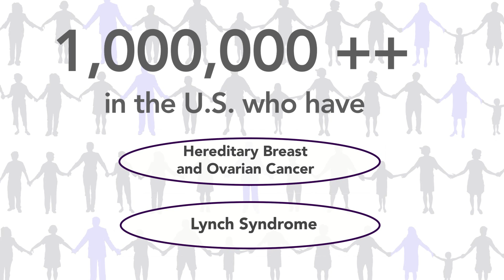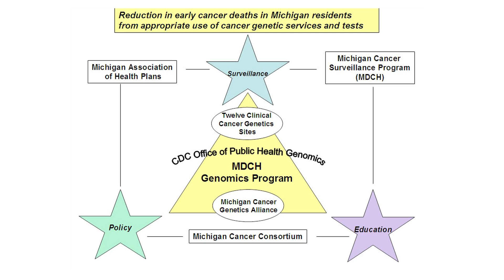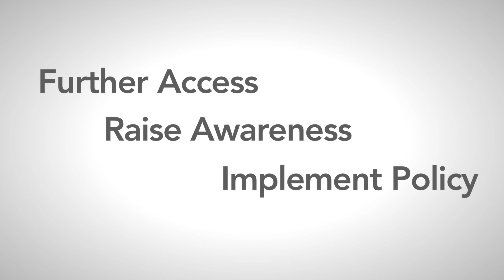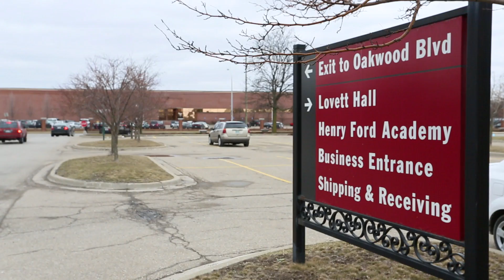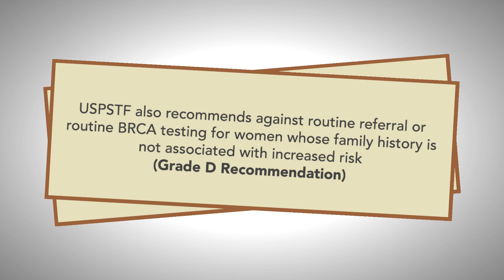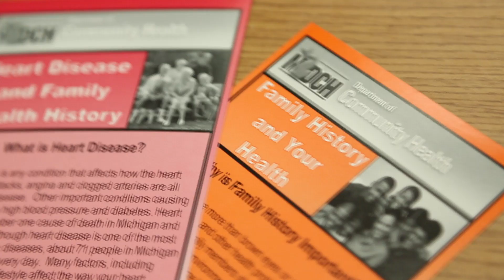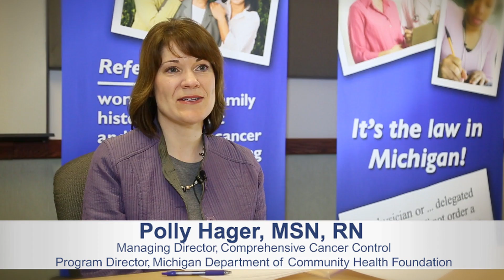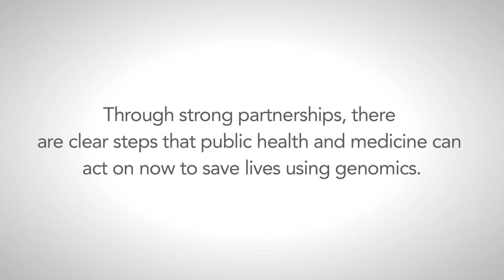Public Health Genomics Implementation to Save Lives - From National Vision to State Success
More than one million people in the United States are at increased risk for adverse health outcomes due to Lynch syndrome and hereditary breast/ovarian cancer. Because at present these conditions are often not identified by the healthcare system, many individuals and families affected by them are not aware that they are at risk; however, early detection and intervention could significantly reduce morbidity and mortality.  This video produced by Genetic Alliance in partnership with CDC features Dr. Muin Khoury of CDC; Dr. Francis Collins, Director of the NIH; Dr. Bob Croyle of NCI, NIH; Deb Duquette of the Michigan Department of Community Health; and other prominent public health and health care provider, payer, and patient leaders.  The video includes a primary focus on cancer, specifically Lynch syndrome and hereditary breast and ovarian cancer, and includes specific key steps to be taken, the crucial importance of partners, lessons learned, results, and next steps.

Watch to learn about this important initiative to learn more.